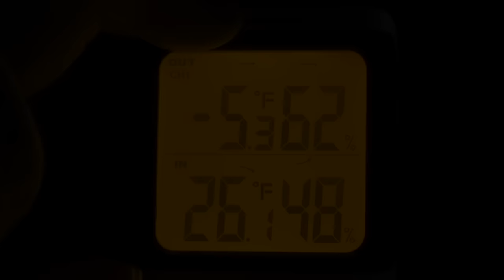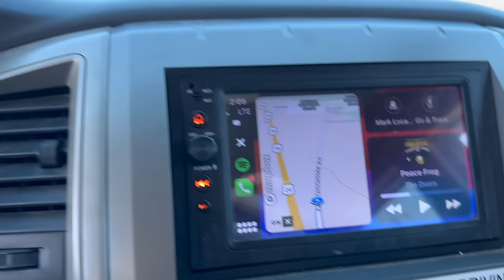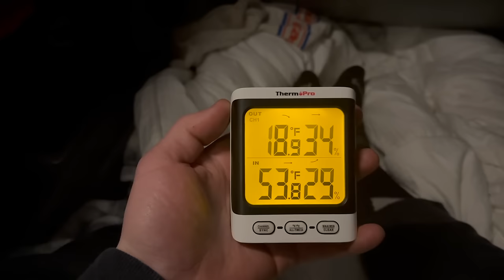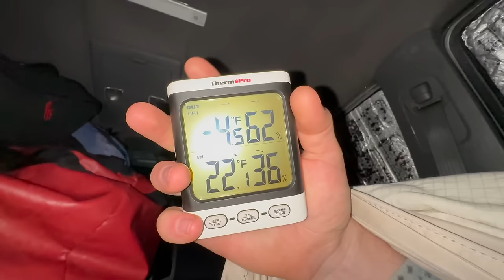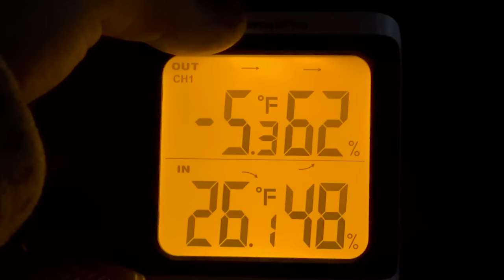Things Got intense in the Mountains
The coldest night yet camping out of my scrapyard truck!

⛺️A few Camp Gear Favorites:
✧ Two-Burner Stove
✧ Folding Firepit & Grill
✧ Water Jug with Spigot
✧ Folding Survival Shovel
✧ AAOBOSI 12V Fridge Freezer

🏗️Favorite Build Accessories:
✧ Solar Lights
✧ Slim LEDs
✧ 40” Kingpin LED Light
✧ Digital Mirror & Dashcam

☀️My Solar Setup:
✧ Solar Panel
✧ Solar Wires
✧ Parallel Connectors
✧ Battery Bank

🛻Tacoma Gear Favorites:
✧ Triple Color Switchback Fog Light Bulbs
✧ Tacoma Key Fob Cover (Grey)
✧ Tacoma Front Window Shade Set
✧ Tacoma Rear Window Shade Set

🏔️Favorite Off-Road Gear:
✧ Portable Air Compressor
✧ Traction Boards
✧ Tire Deflators
✧ Soft Shackle & Recovery Ring Kit

Everything I use for building and camping

00:00 Intro
00:31 Finding the Trail
04:54 Into the Mountains
10:36 Snowy Hill Traverse
17:53 Dinner Time
23:47 Morning
26:58 Scary Departure